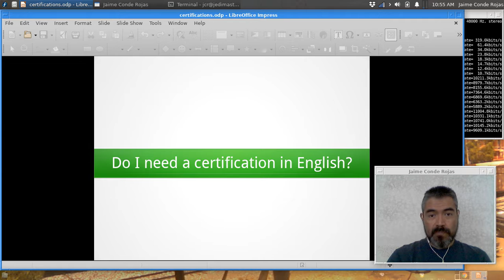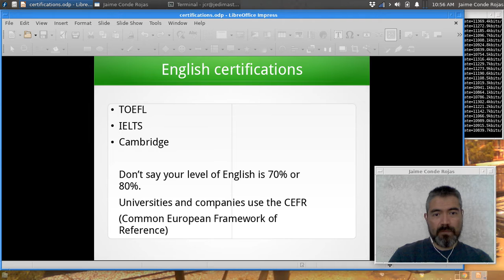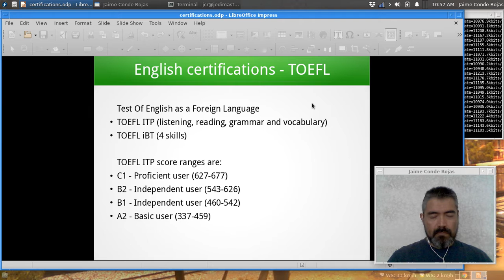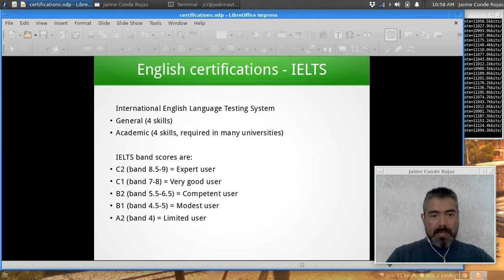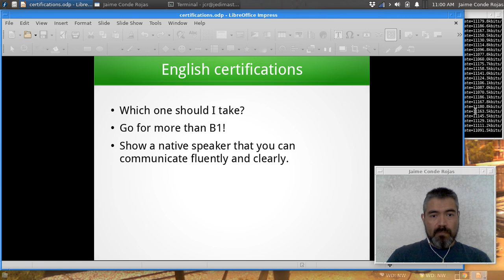Do I need a certification in English?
A brief explanation of the most common certifications and why it is important to have one.